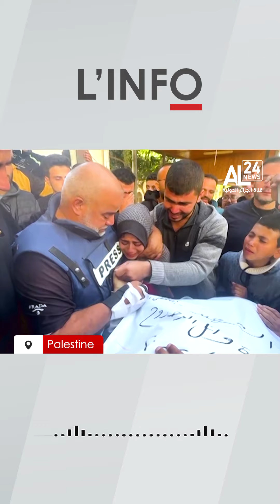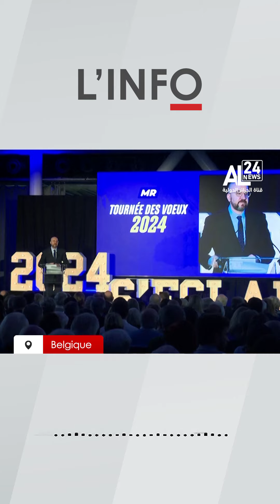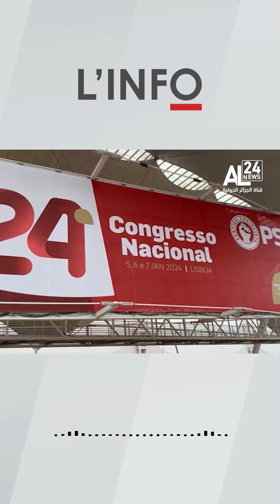L'INFO du 08-01-2024